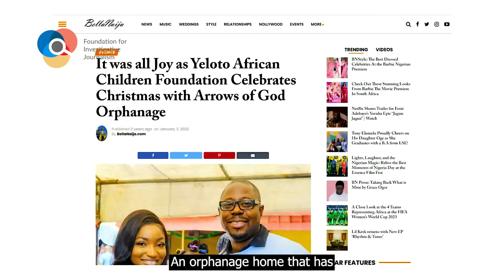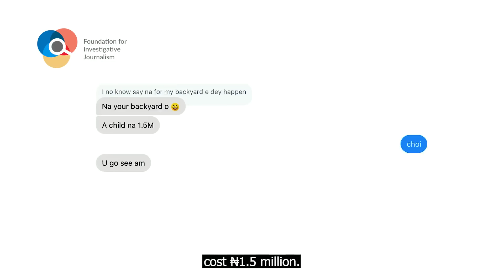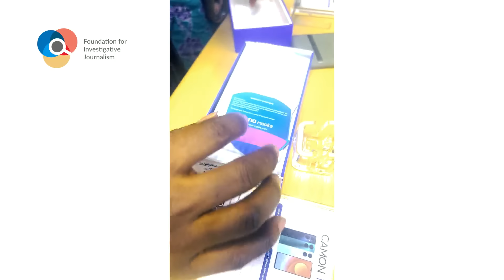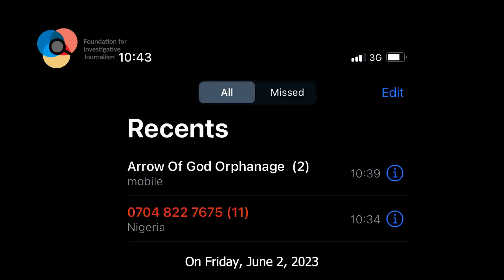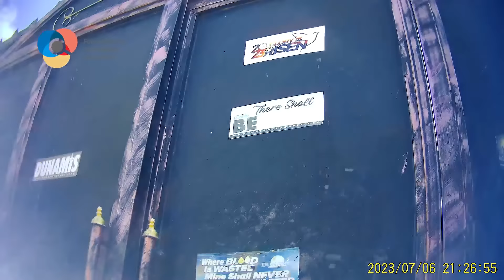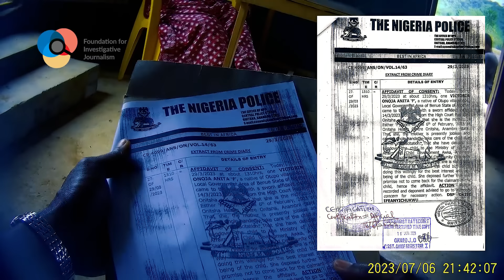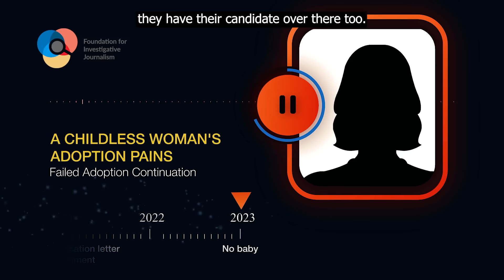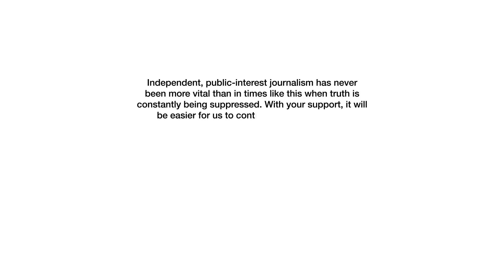ARROWS OF GOD: One of Nigeria’s Biggest Orphanages Is Trading Babies for Cash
For 19 months, investigative journalist ‘FISAYO SOYOMBO studied, trailed, investigated and eventually penetrated a Christian orphanage that had been selling babies under the table. When he first received the tip-off in December 2021, one baby cost N1.5 million. Nineteen months later when he finally bought his, the ‘cost’ had jumped to N2 million, excluding a list of sundry pre-purchase expenses and covert requests for the greasing of palms. This investigation exposes not only how a popular Lagos-headquartered orphanage home was attracting donors with its religious tenets, longstanding existence, media mileage and strategic positioning in Nigeria’s commercial capital before diverting them to the South-East for backdoor cash-for-baby transactions, it also reveals how the sales were executed with the collusion of the police and the judiciary.